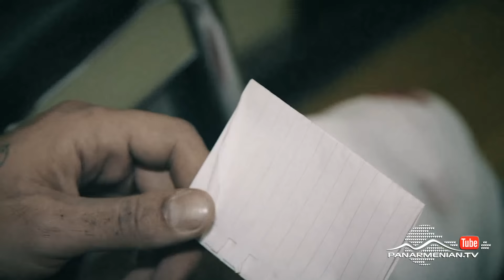Հերոսական Նովելներ, Իմ ընկեր Ռեզոն / Herosakan Novelner